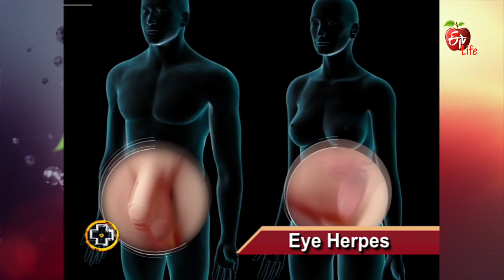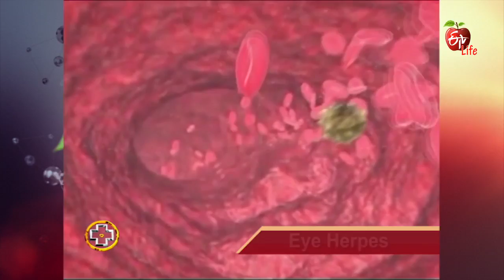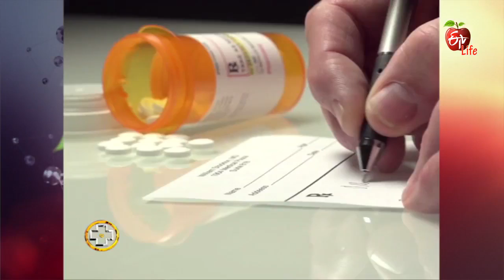Aarogyamastu | Eye Herpes | 26th April 2017 | ఆరోగ్యమస్తు